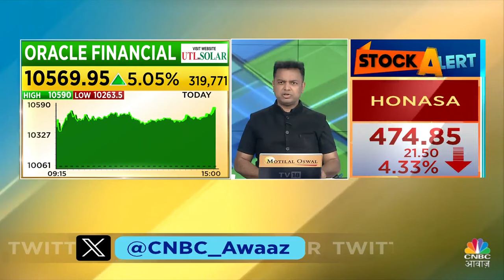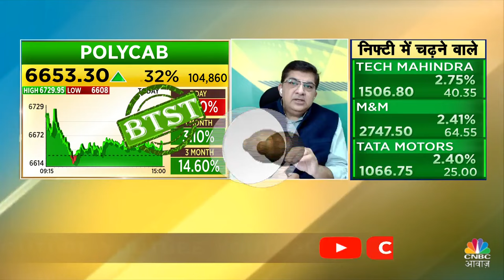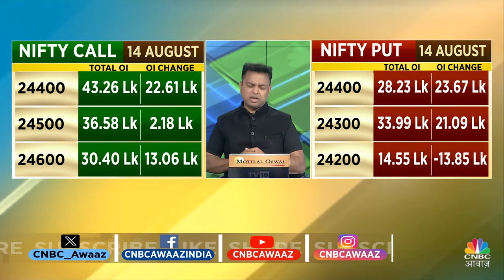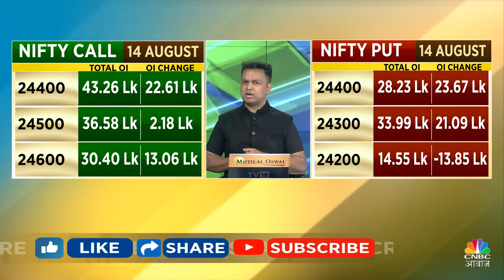Share Market में जानें क्या है Experts के BTST और STBT Ideas | Share Market Strategy | CNBC Awaaz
n18oc_business